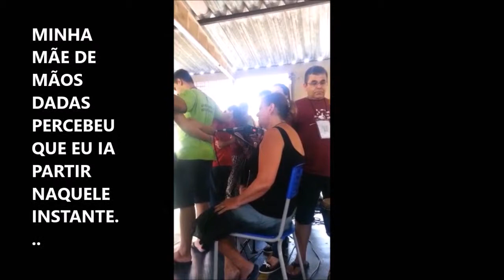MENSAGEM DE UM DISTRÓFICO - ENCONTRO ALIANÇA - JOVENS 2016